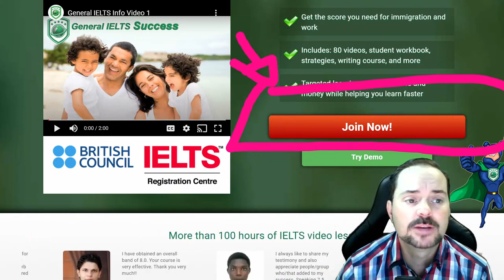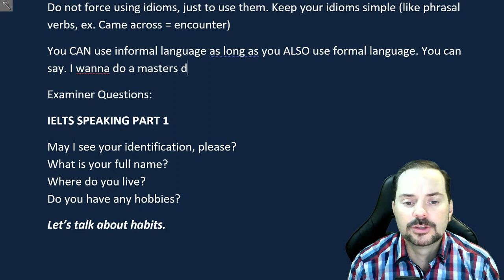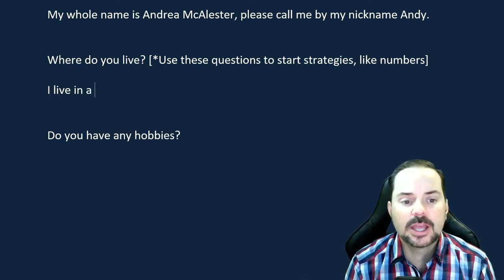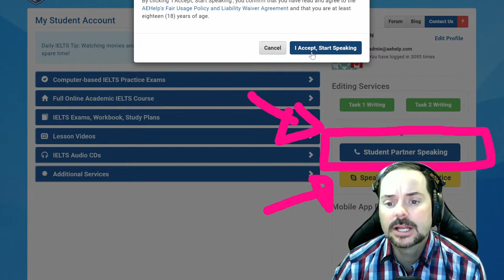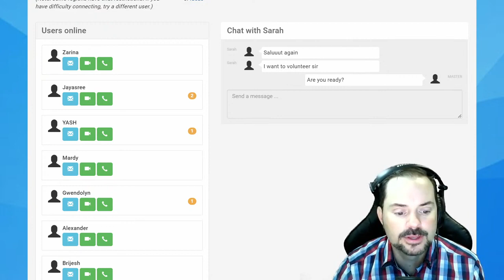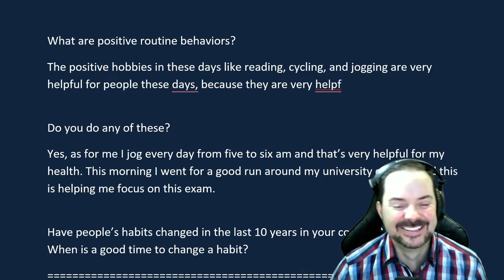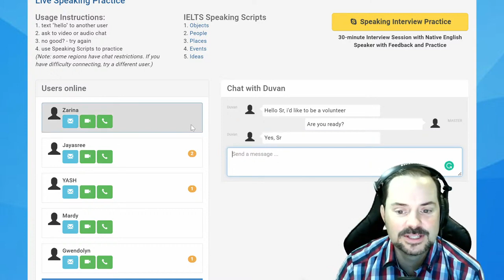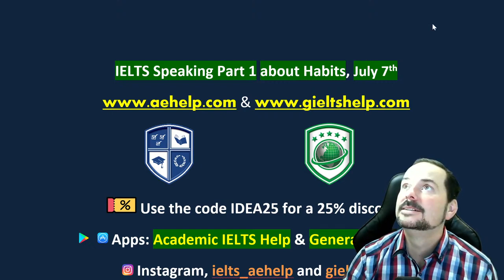IELTS Live Class Recording - Speaking Part 1 about Habits